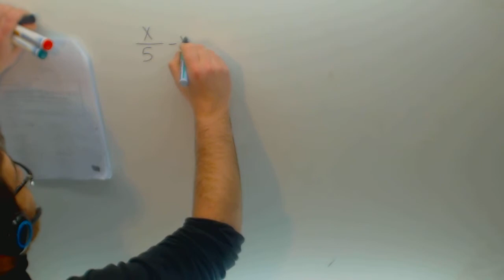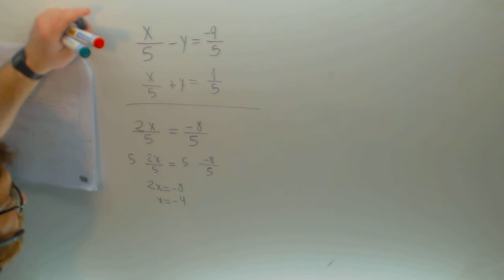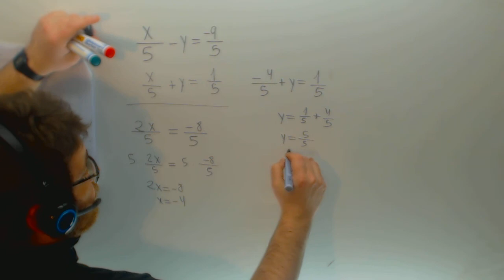Sistema de ecuaciones por reduccion con denominadores Academia Usero Estepona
Sistema de ecuaciones por reduccion con denominadores Suscríbete a nuestro canal en Youtube para ayudarnos a seguir creciendo Academia Usero en Estepona, el centro de formación con más vídeos en Internet del Mundo presenta